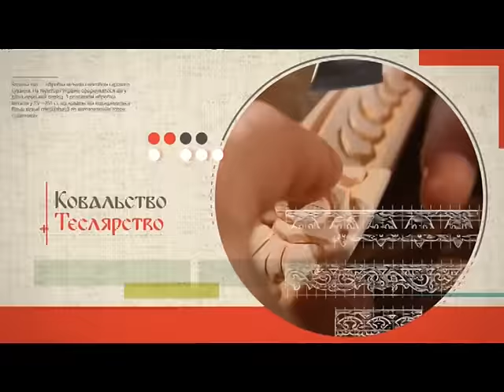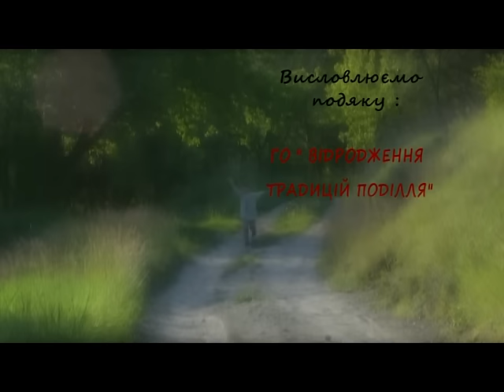Народні ремесла (ТРАДИЦІЇ, Весілля 4) 19.11.16